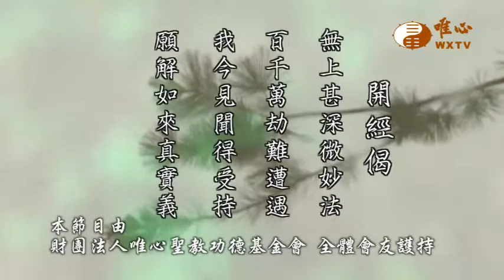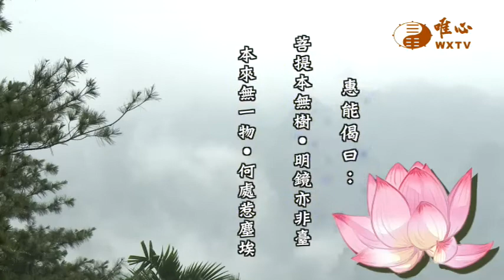【六祖大師法寶壇經47】｜ WXTV唯心電視台